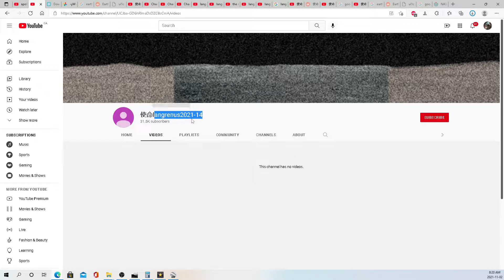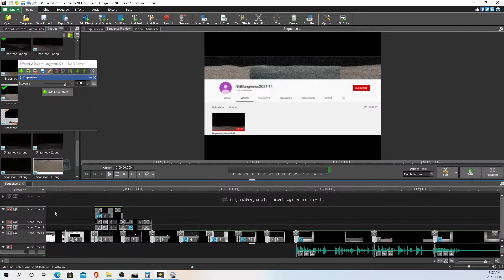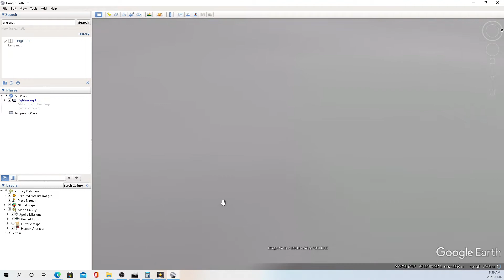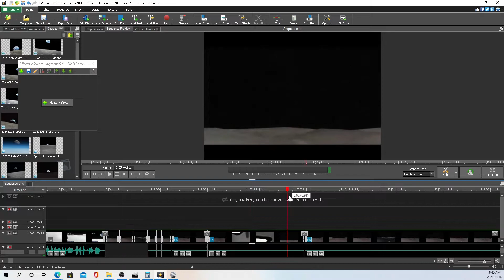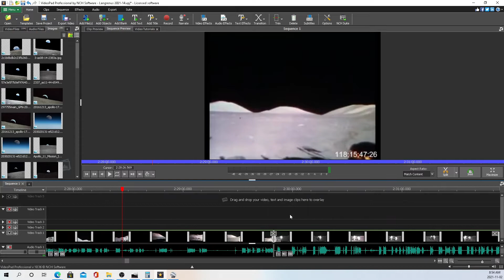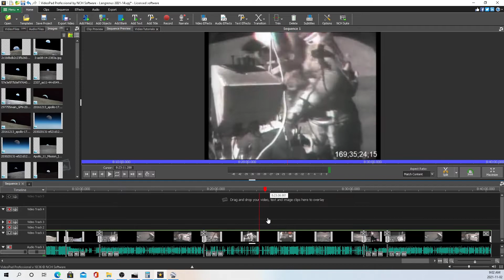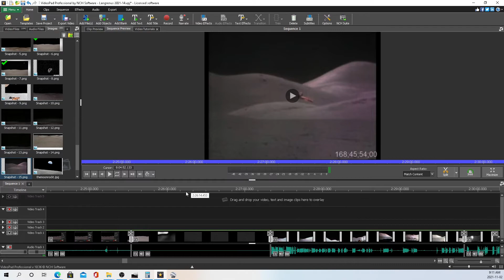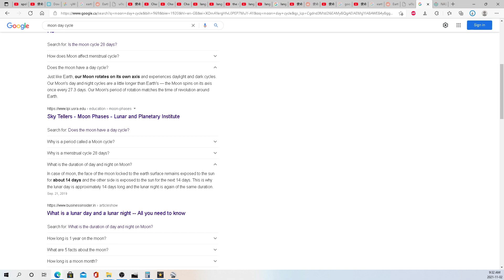The Moon actually does look like A Sandy Beach + Has 14 Days With No Sun - Langrenus 2021-14 Part 7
Trying to solve The Mystery Livestream Sent From The Moon straight to Youtube around

I Try to look at all of the footage I can find & figure everything out...
But as I continue to learn more, it keeps on looking like it might actually have been real...